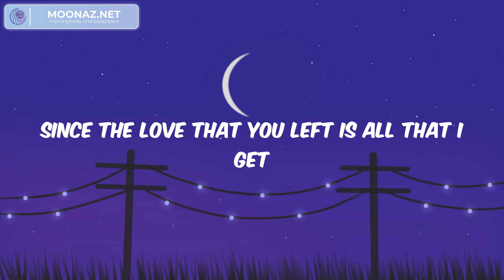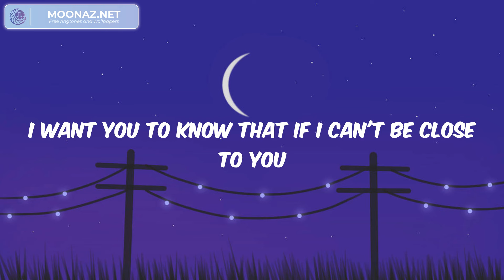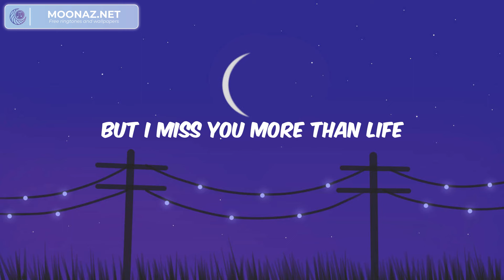Justin Bieber - Ghost (Lyrics)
🎵 Lyrics:

Whoa
Na, na-na
More than life
Oh

💛Dear music lovers ! Welcome to Starry Sky !